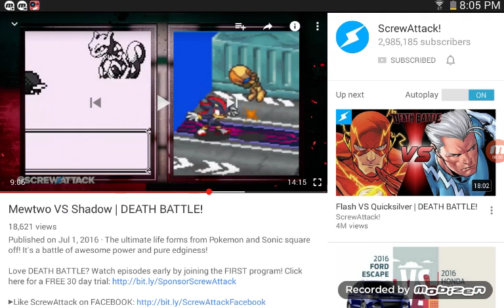I AM REACTING TO MEWTWO VS SHADOW |i thought shadow go to win!!! No shadow lose!! :(